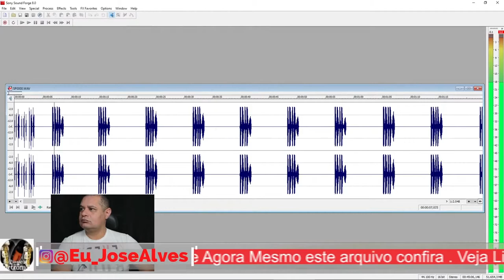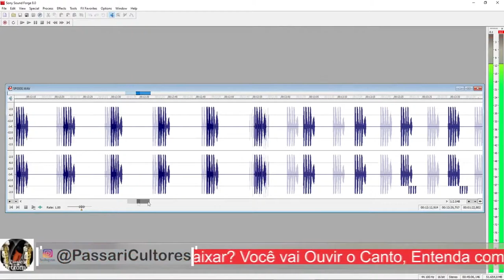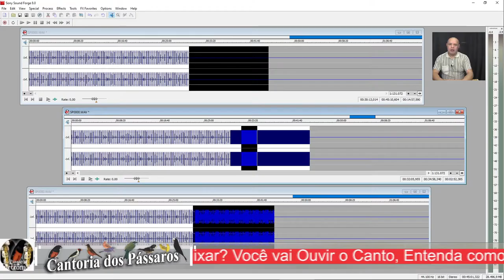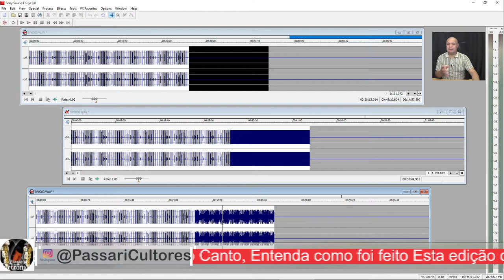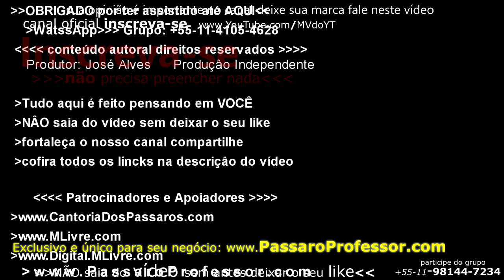Trinca Ferro Bom Dia Seu Chico Boi